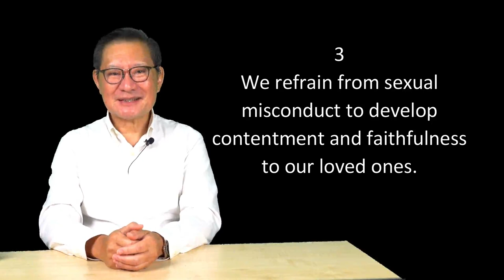[VIC02-2] Essence of Buddhism (Part 2) - Dr Victor Wee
A Quick Introduction to Buddhism Series